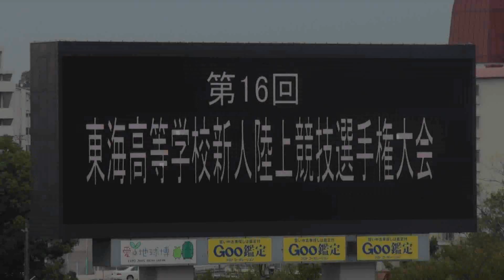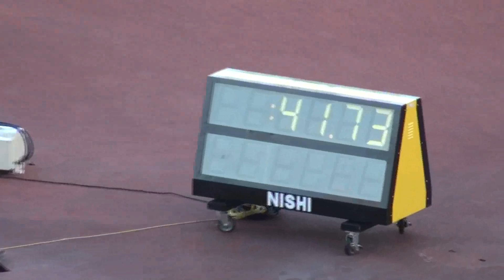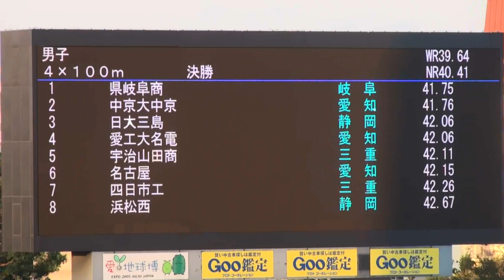2013年 東海高校新人陸上 4X100リレー男子 決勝